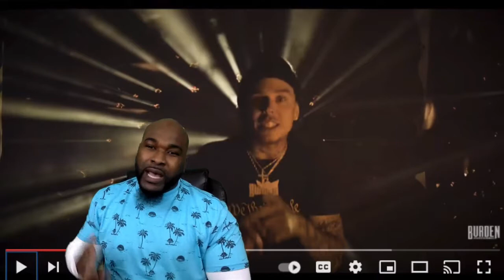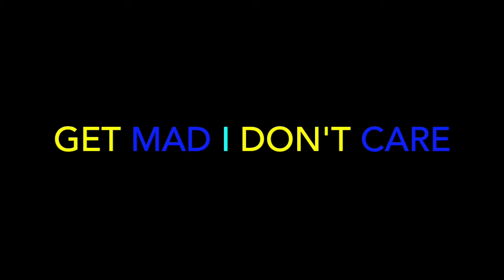Burden - Riot For Me (feat. Mesus) - REACTION